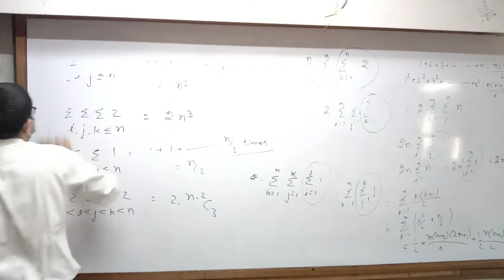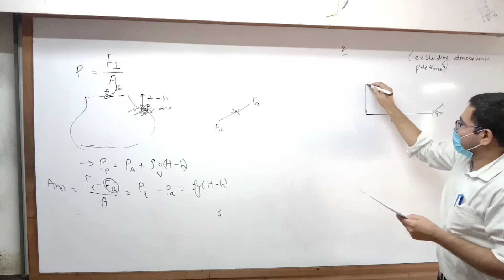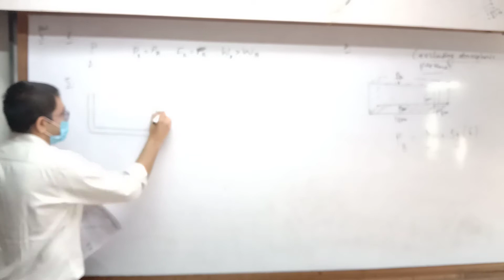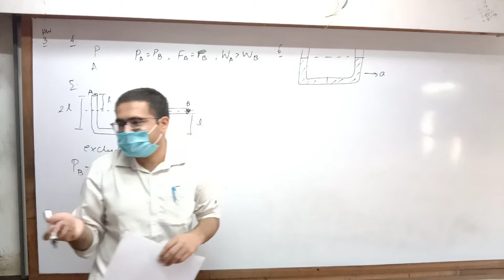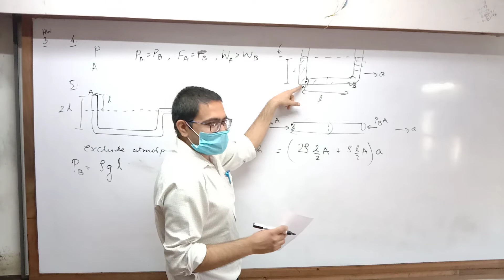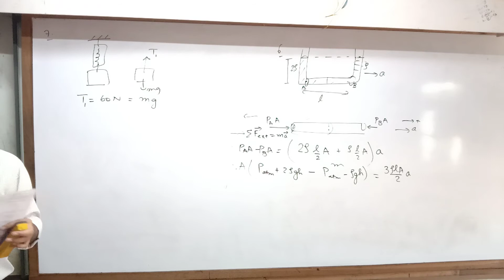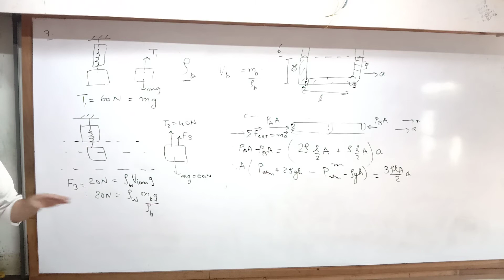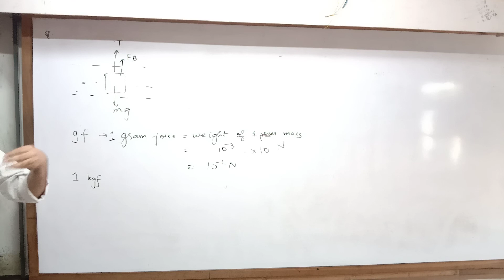STD 11 Eng Med Physics Ch 10 P8